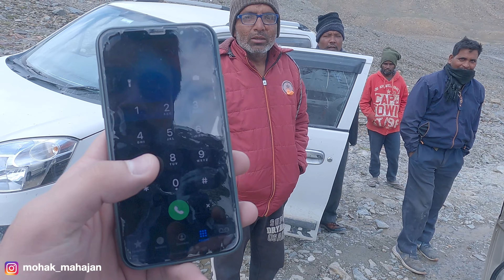Gonbo Rangjon- Yaha pohochna asaan nahi tha par manzil mil he gayi! Ladakh Road Trip Ep-4